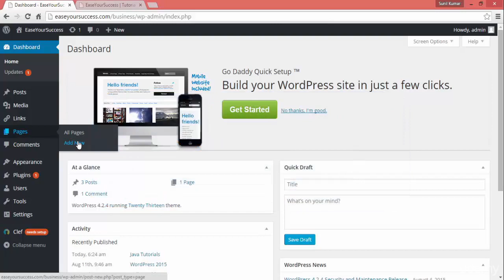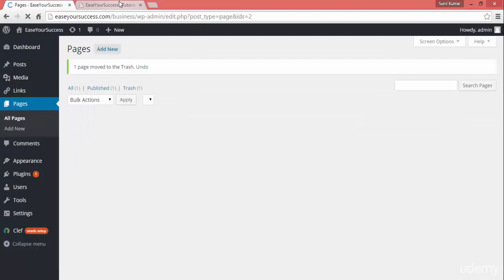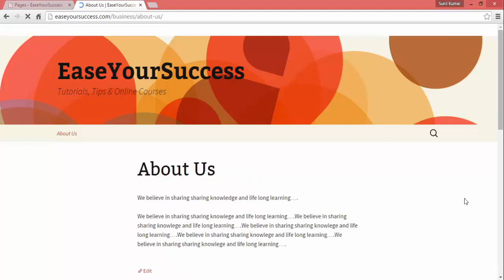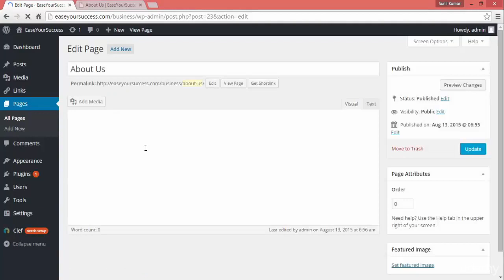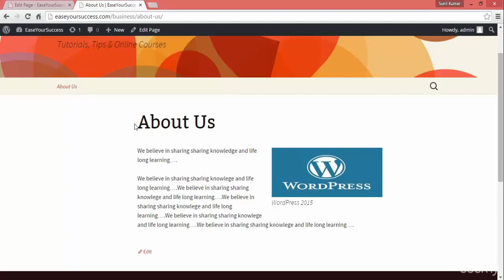part 7 | Creating Pages | Wordpress basic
In this video, you will learn How to creating pages in WordPress